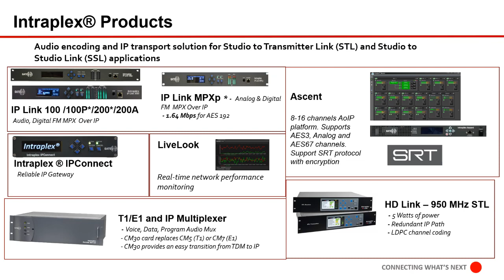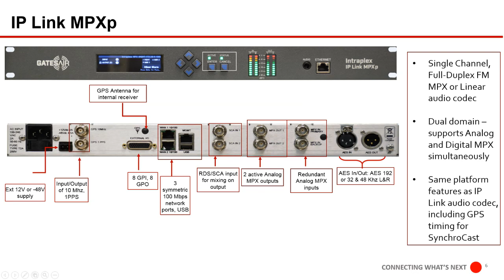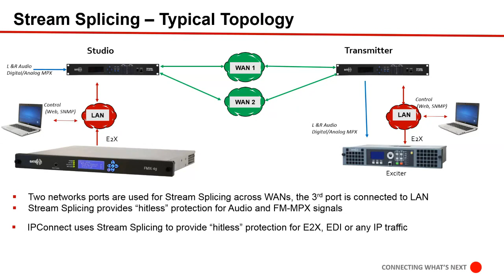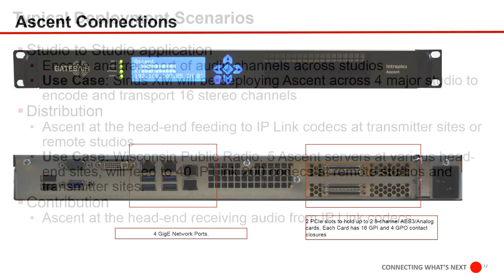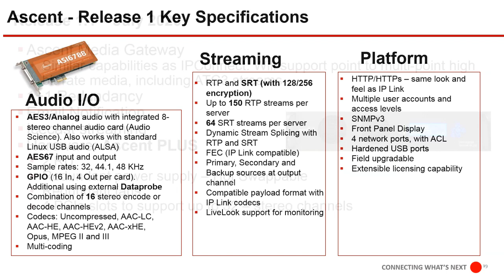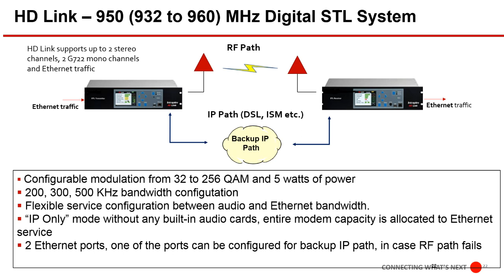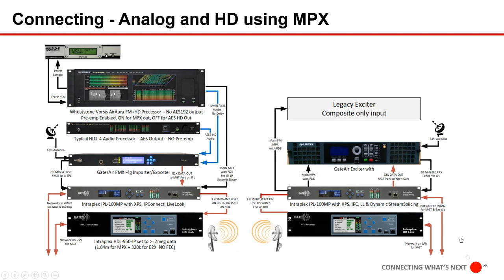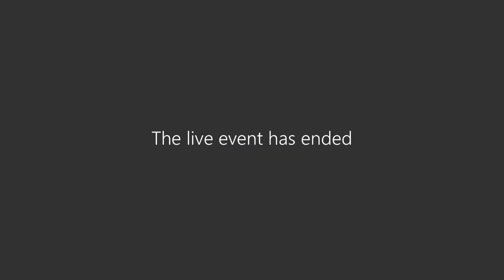Intraplex IP Audio Contribution & Distribution Capabilities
Robust delivery of audio, data & control around the globe just got simpler with the Intraplex range of solutions. Learn about software-based solutions that operate on off-the-shelf hardware along with purpose-built, hardened products. Presented by Keyur Parikh, VP/GM of Intraplex Products Group, and Tony Gervasi, Intraplex Broadcast Sales Manager.

Part of the GatesAir Connect Virtual Events 2020 series.